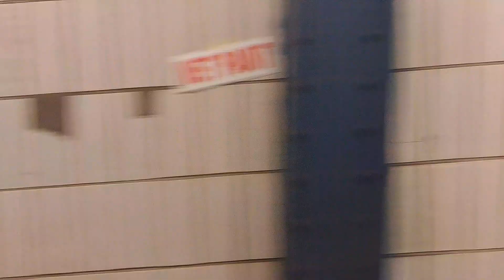MTA: bypassing 14 St because of station work